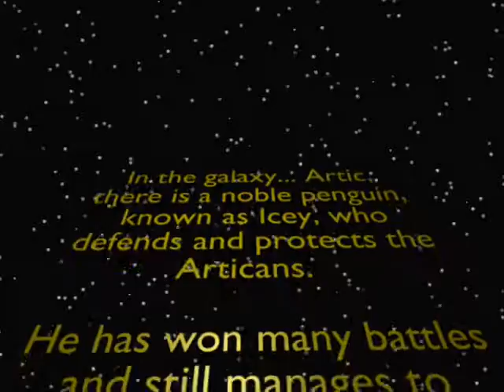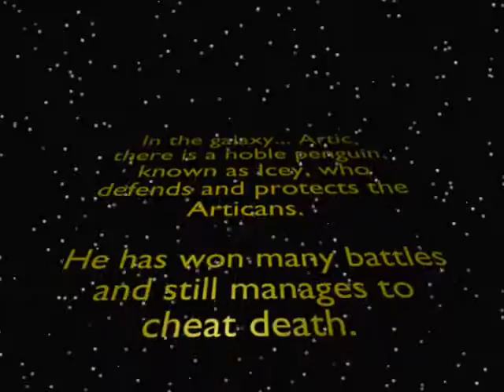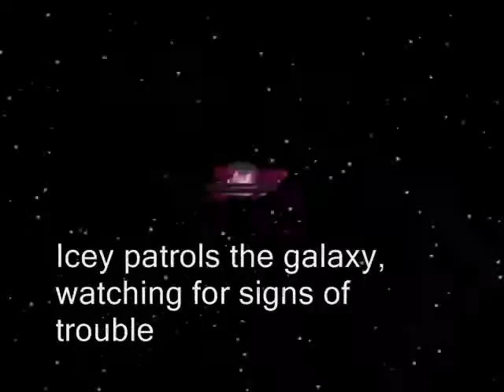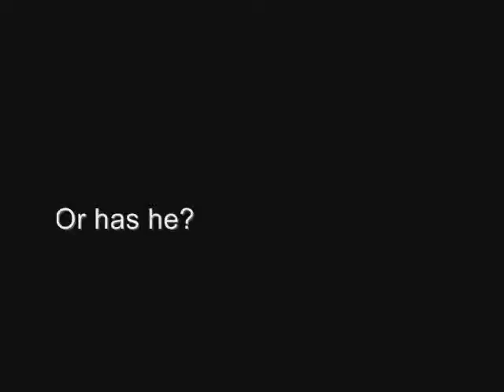De La Salle Canlubang 3d animation Final Project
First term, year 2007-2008